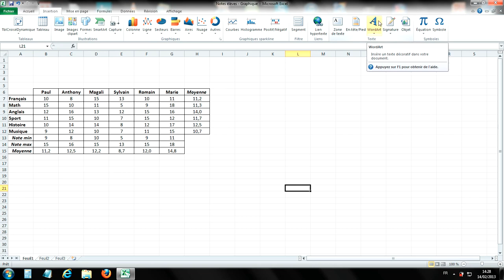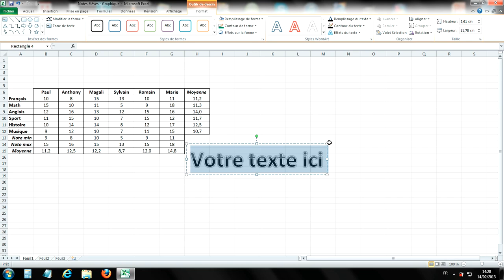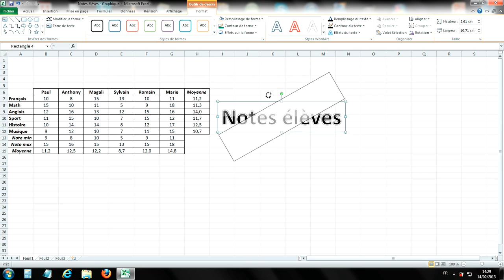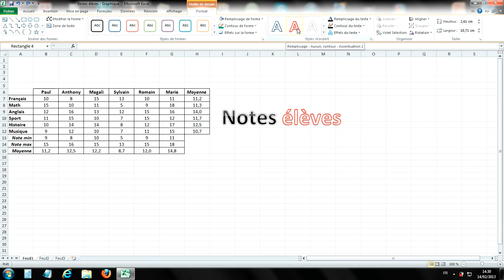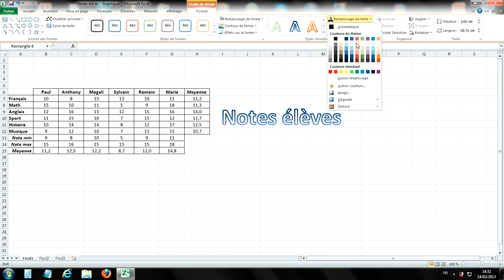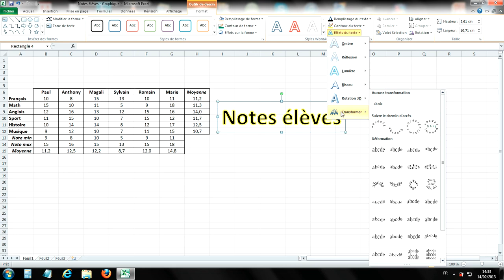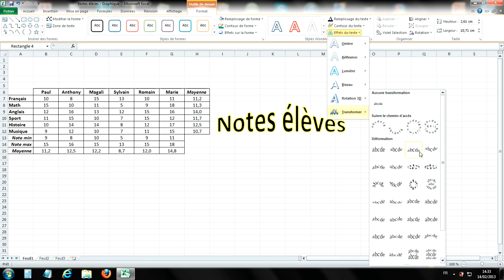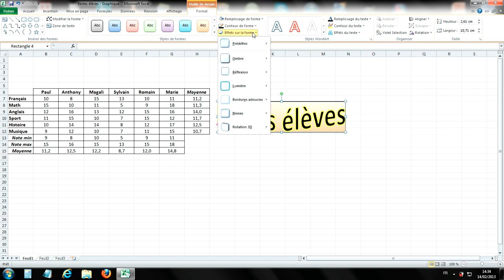Tuto Insérer et personnaliser un WordArt (Excel 2010)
Dans ce cours, vous allez apprendre à créer et à personnaliser un WordArt, avec Excel 2010.